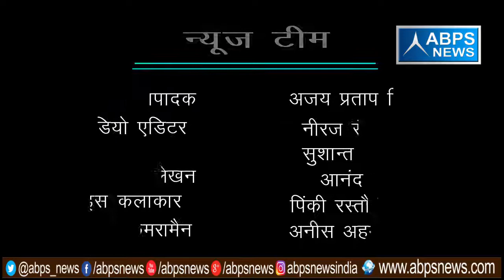गांव - सरकथल सानी, ब्लॉक - अलेहपुर, जिला - बिजनौर